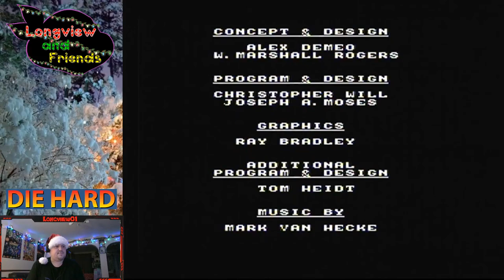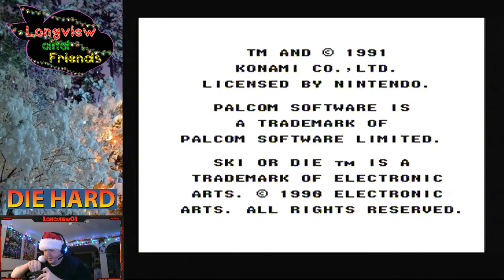05 - Die Hard Nes - 4th December 2020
Longview plays Die Hard on the Nes to completion for Christmas 2020